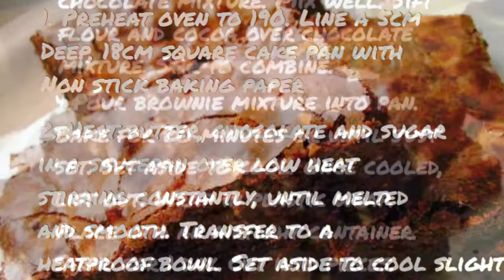Tutorial- How To Make Chocolate Brownies